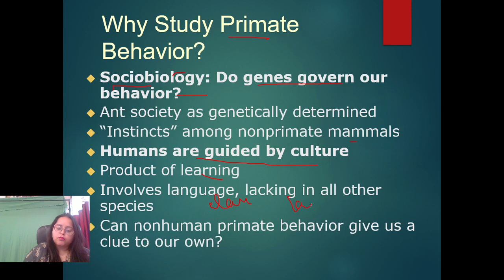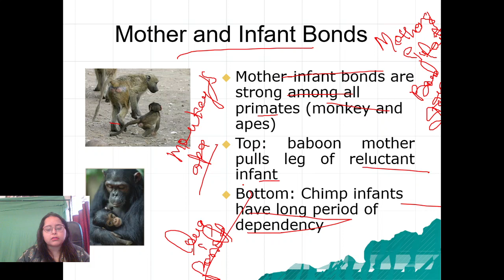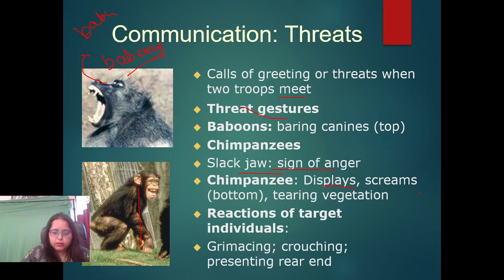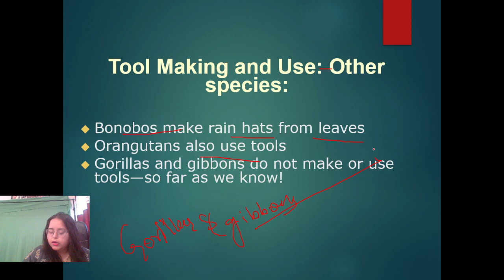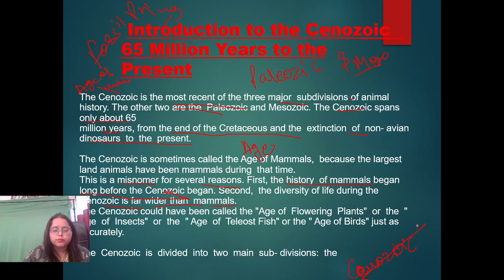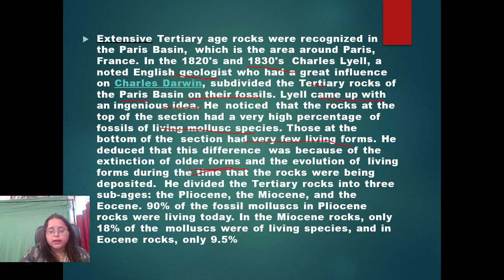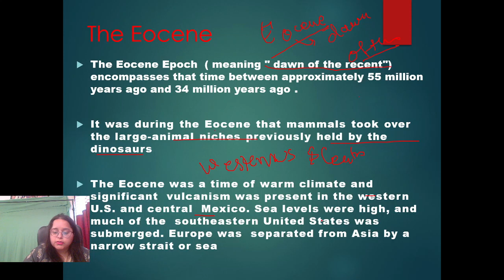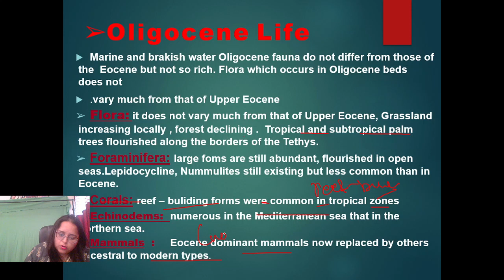ANTHROPOLOGY OPTIONAL FOR UPSC-Behavior of primates